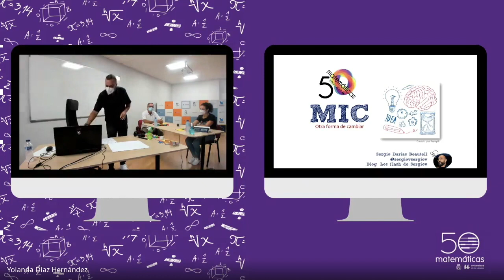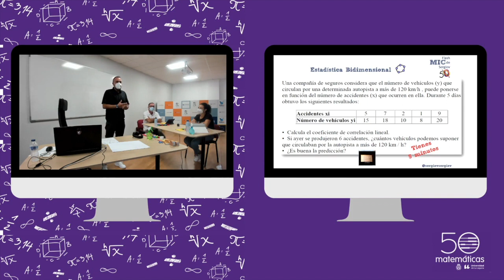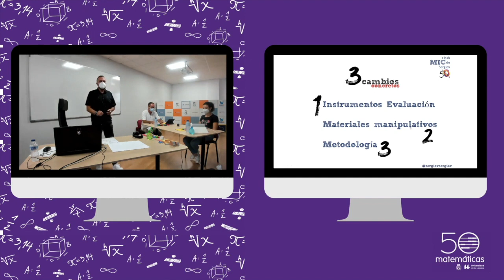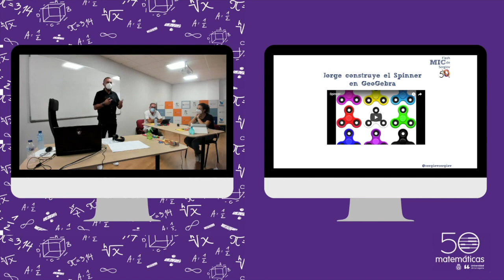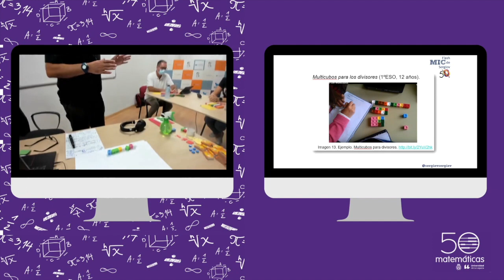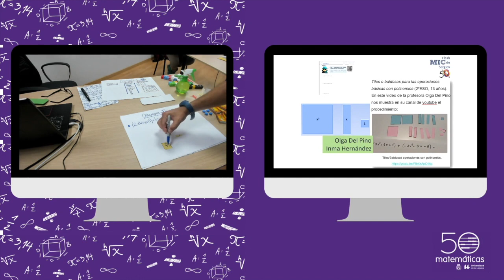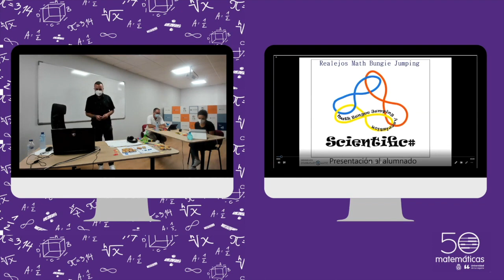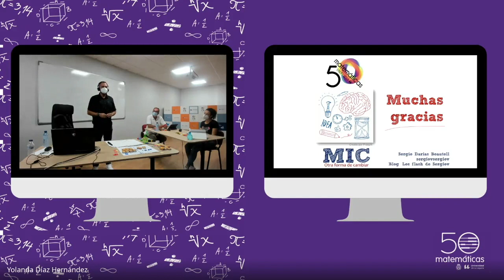Título: Recursos MIC (Matemáticas de la Información y la Comunicación)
Quinto taller del ciclo de talleres sobre recursos didácticos organizado en el marco del 50 aniversario de los estudios de matemáticas en la Universidad de La Laguna.
Ha sido impartido por Sergio Darias, Profesor de Educación Secundaria y miembro del Instituto de GeoGebra de Canarias. Y ha contado con la colaboración del Servicio de Educación y Juventud del Cabildo Insular de Tenerife

En el siglo que vivimos debemos hacer un ejercicio creativo de renovación de la enseñanza y aprendizaje de las matemáticas impulsado por la tecnología, fomentando la comunicación e incorporando materiales más tradicionales y de gran valor como son los manipulables. Esta renovación requiere de un gran número de recursos y materiales, y sobre todo de ideas creativas que hagan que éstos funcionen en el aula y dentro de la programación curricular. Mi visión personal de este proceso de cambio que es a lo que he denominado MIC